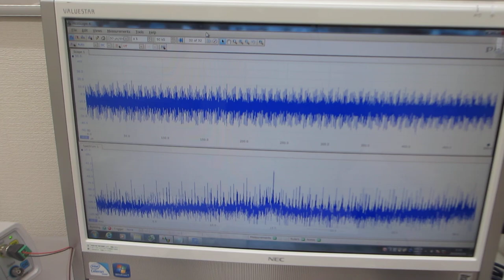音圧データ解析による、超音波プローブの評価技術 （超音波システム研究所）